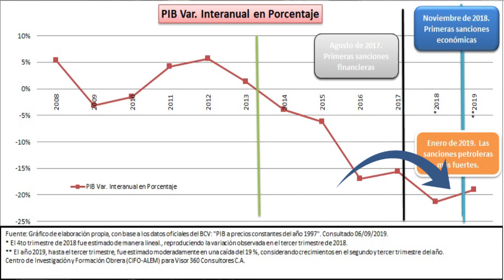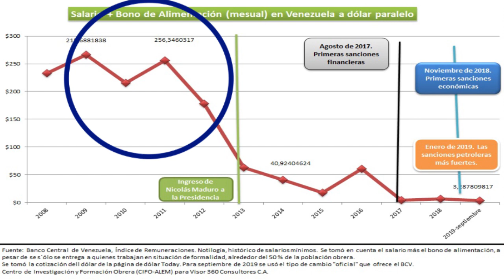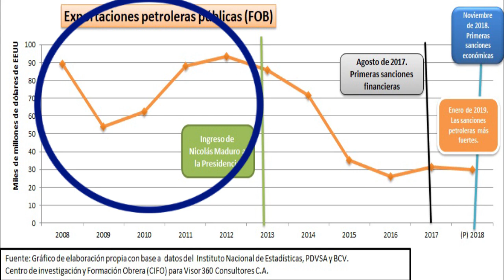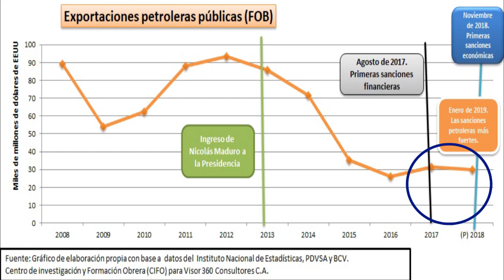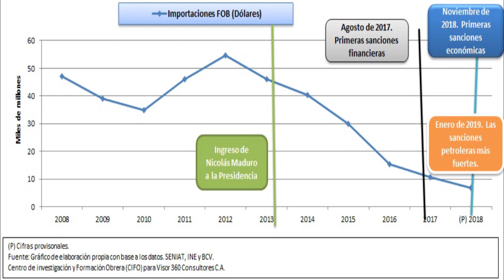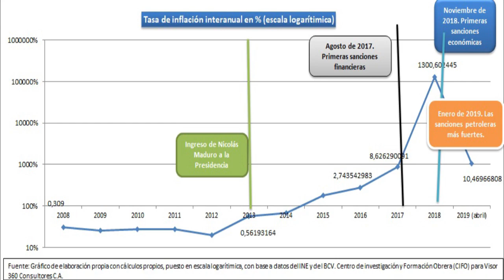(Dictadura al desnudo) Nicmer Evans demuestra con cifras verdadero impacto de sanciones de EUA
En cinco láminas elaboradas por CIFO para Visor 360 Consultores se contrasta PIB, Salario, Exportaciones, Importaciones e inflación desde el 2008 hasta hoy, poniendo en evidencia desde qué momento empieza el desastre económico en Venezuela en relación a la fecha de las sanciones y cuál ha sido el impacto de las mismas al día de hoy...